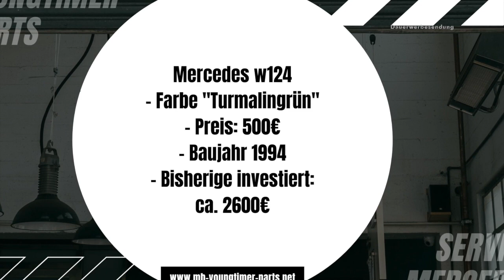Mercedes W124 T-Modell | S124 220TE | Vorstellung | Kleine Bestandsaufnahme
Hier eine kurze Vorstellung über mein Projekt W124 mit einer kleinen Bestandsaufnahme und was schon alles an diesem Fahrzeug passiert ist.